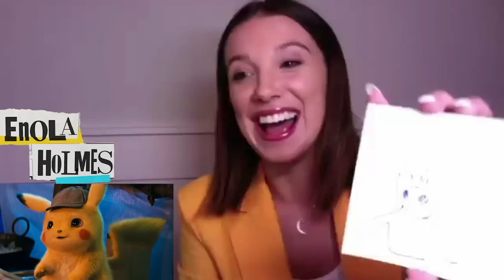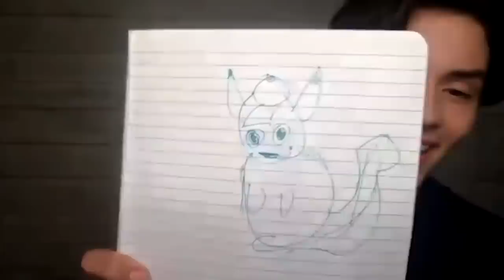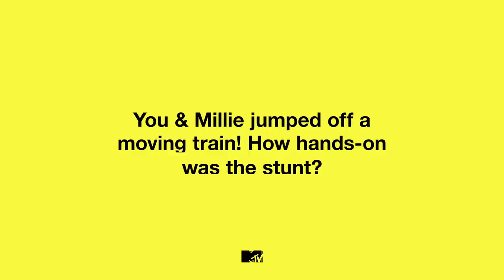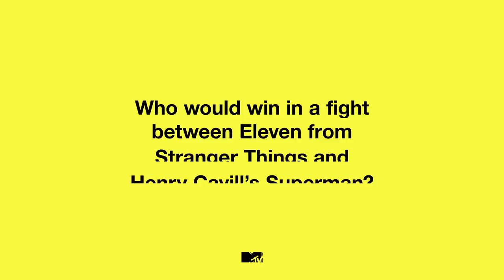Millie Bobby Brown & Louis Partridge Stars Of Enola Holmes Play MTV Quick Draw | MTV Movies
Stars of Enola Holmes Millie Bobby Brown & Louis Partridge decide the odds of Eleven from Stranger Things taking down Henry Cavill’s Superman and discuss hilarious antics with co star Helena Bonham Carter.